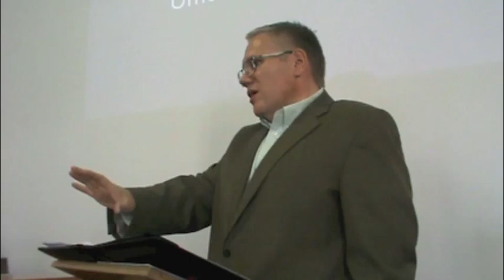Houston County Commissioners Court 4-9-13 (6)